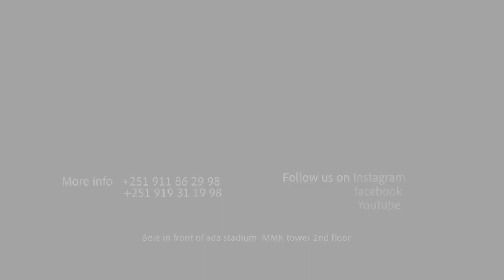Muse and sensha Wedding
📍 Bole In front of Adey Ababa stadium MMK Tower 2nd floor